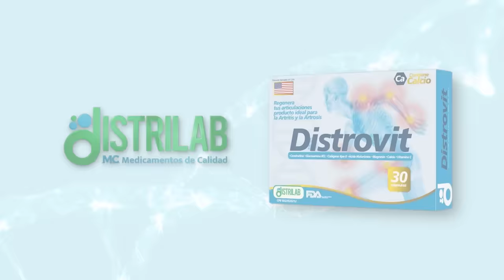“Nadie es propiedad de nadie” | CLAUDIA LA GATTA Y LUIS GERÓNIMO ABREU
🔥ESTRENO🔥

Los invito a disfrutar de este episodio maravilloso, con dos extraordinarios compañeros de trabajo y amigos.
Una pareja que, como todas, ha sabido reinventarse y sortear las dificultades que afrontan cualquier pareja en el mundo.
Con humor, dedicación y constancia, se puede llegar al éxito. Nada garantiza la felicidad o “hasta que la muerte los separe” Pero bastante se logra cuando agotamos todos los esfuerzos. Gracias mi querida Claudia y Luis G.
Los admiro, los quiero mucho y les agradezco infinitamente que nos hayan abierto las puertas de sus corazones y compartirla con todos mis Vitubers.

Los quiero

REDES DE MIS INVITADOS:
INSTAGRAM CLAUDIA LA GATTA: